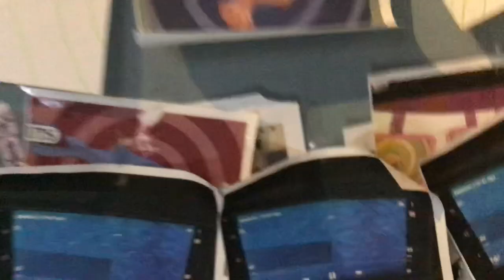Creature report cownose ray